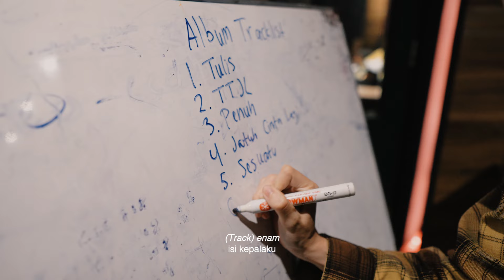Nadhif (Label Listening Session)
Album perdana "Nadhif" dari Nadhif Basalamah dirilis 21 Juni 2024.

Credits:
Videographer : Syamil Raihan Akram

After School Records 2024.